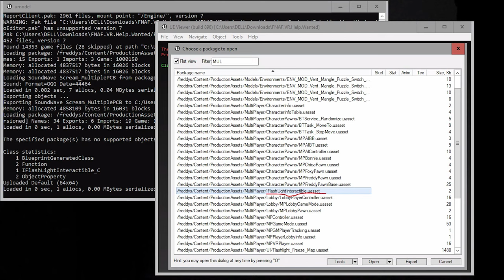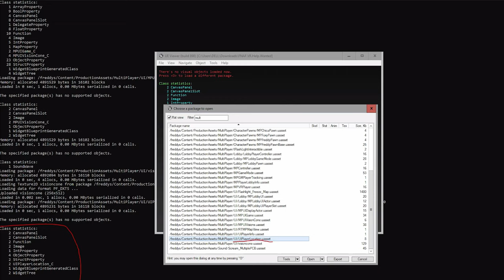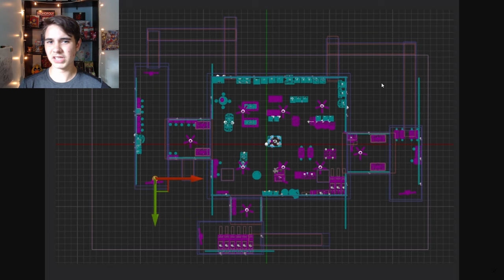FNaF VR: Help Wanted MULTIPLAYER Coming Soon?!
Is FNaF VR: Help Wanted getting a MULTIPLAYER game mode soon?!